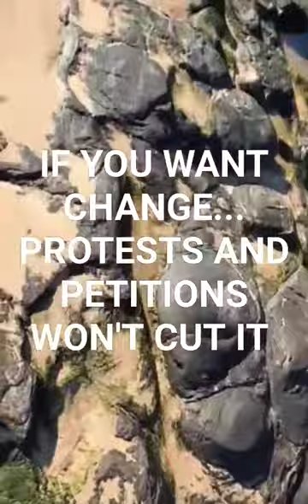The revolution will be written in blockchain code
Technology, not politics, drives societal change. With the new season of Mr. Robot​ out, here's a few practical blockchain-based ideas to solve human rights abuses, gender/racial/marriage equality, violence & terrorism, climate change & environmental destruction, wealth inequality & destructive Capitalism